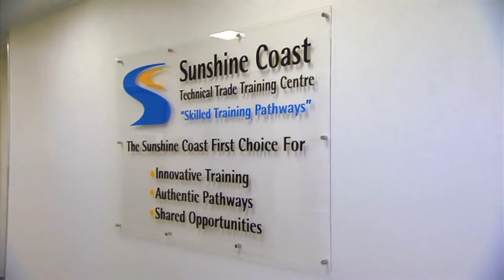Sunshine Coast Technical Trade Training Centre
Beerwah State High School, Caloundra State High School